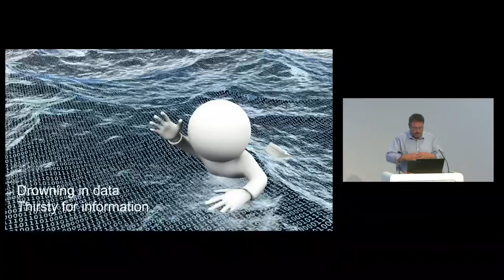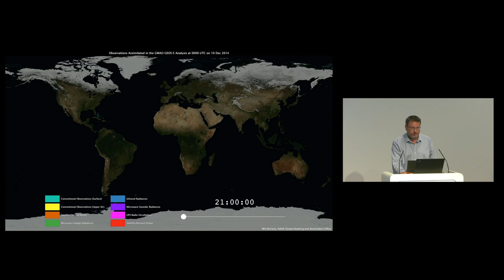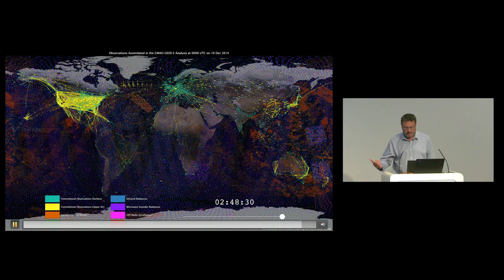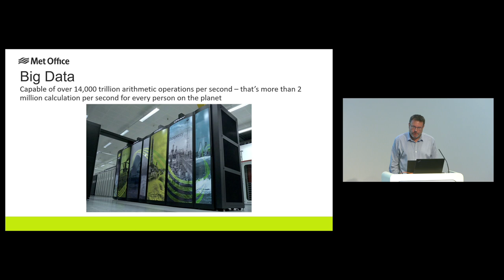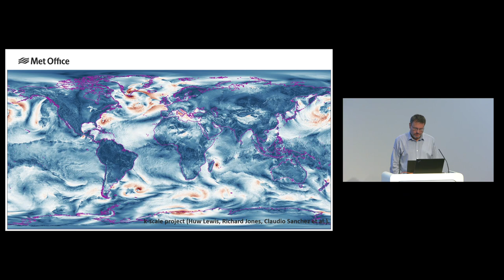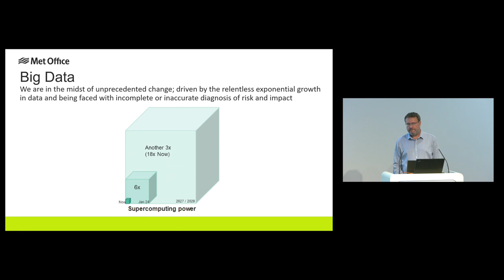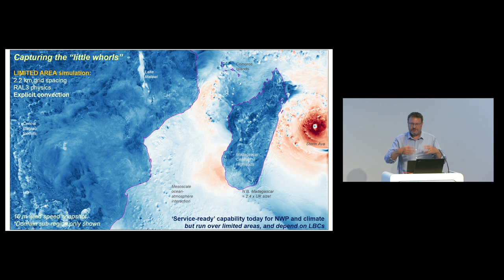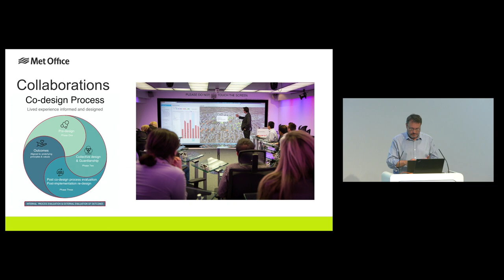Professor Paul Davies, Chief Meteorologist, Met Office - Stakeholder view on the Digital Environment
The Digital – the key to unlocking Environmental Challenges conference (DUEC), held at the Royal Society, marks the culmination of the 'Constructing a Digital Environment' (CDE) Strategic Priorities Fund programme. The DUEC event covered the span of all the research projects supported, drawing and distilling from these a series of insightful presentations, discussions and exhibitions addressing how digital approaches offer a key to unlock complex environmental challenges. DUEC placed a focus on how digital techniques can aid policy and business environmental decision making.

Presenting a stakeholder view on the Digital Environment - What it's like to be a Meteorologist

Speaker:
Professor Paul Davies, Chief Meteorologist
The Met Office